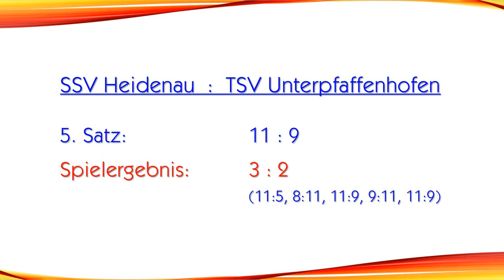Faustball – 2. Bundesliga Süd: Heidenau gegen Unterpfaffenhofen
SSV Heidenau  :  TSV Unterpfaffenhofen
3 : 2 (11:5, 8:11, 11:9, 9:11, 11:9)

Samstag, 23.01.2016